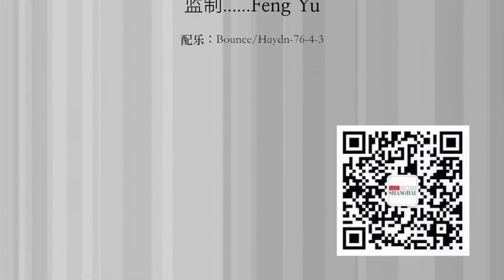“One bowl of Chinese breakfast is not enough for me” 吃中式早餐，外国人连称，一碗还不够！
Chinese food is famous all over the world. Here, two foreigners discuss how delicious Chinese-style breakfast is. 我们邀请了两位外国人吃货来体验一把中式早餐。看看他们的舌尖功夫到底灵光不灵光？